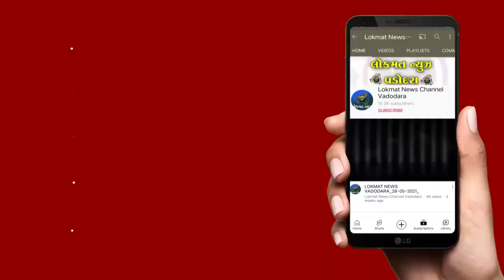કાયાવરોહણ લકુલીસ મંદિર ખાતે શ્રાવણ માસના બીજા સોમવારે ભક્તોએ દર્શન કરી ધન્યતા અનુભવી